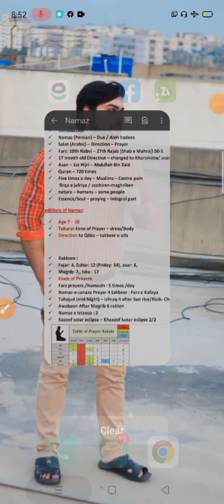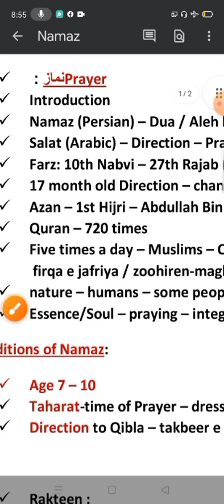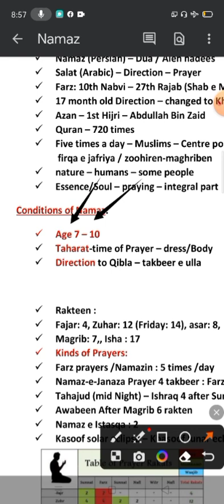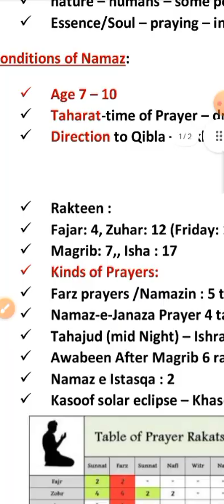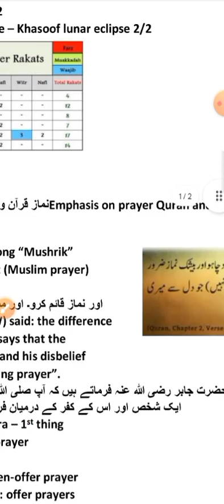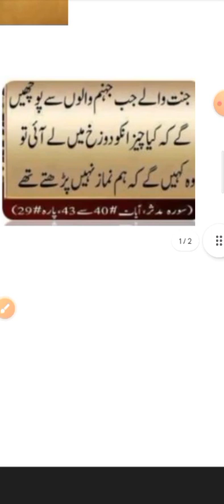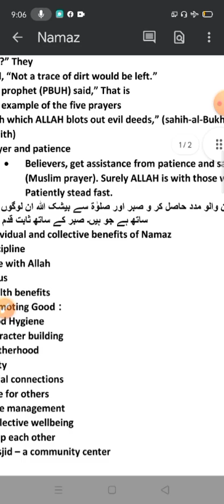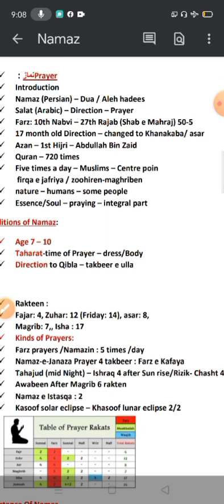Importance of Namaz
Thanks🙏